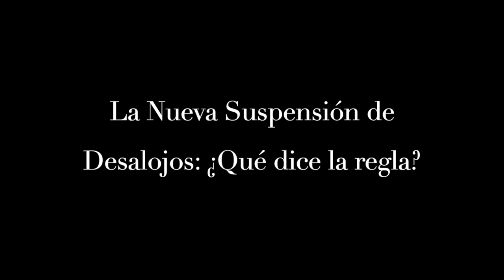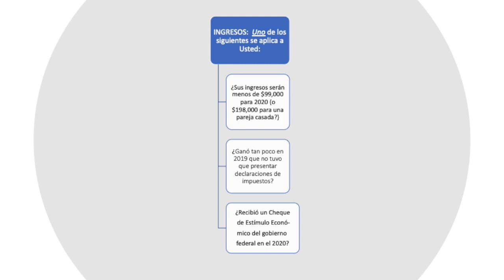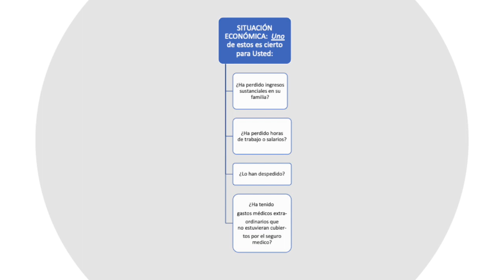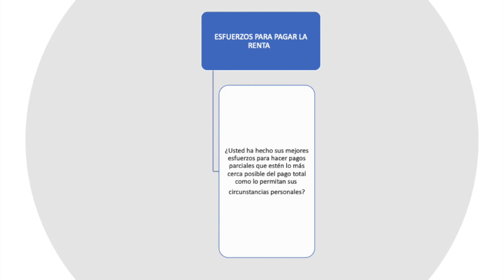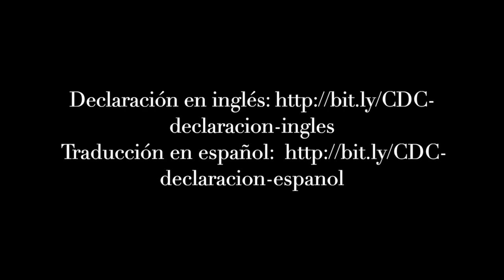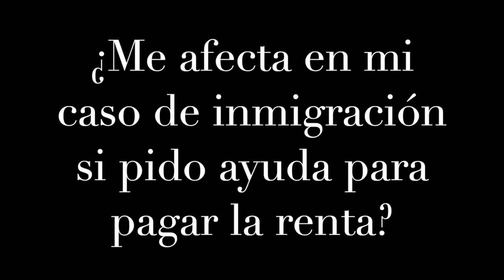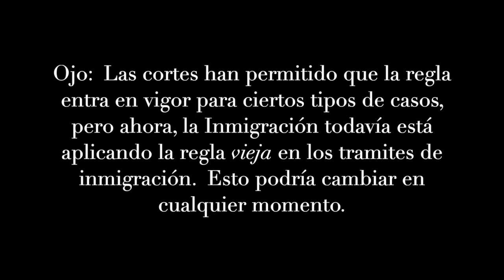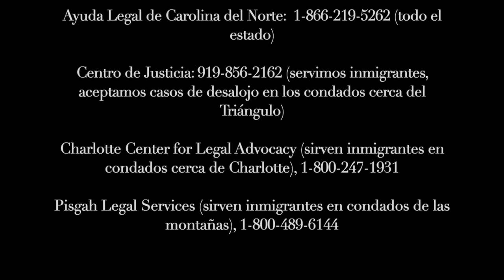La Suspensión de Desalojos y Otros Derechos de Inquilinos en Carolina del Norte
Este video comparte información de desalojos, cómo buscar ayuda para pagar la renta en Carolina del Norte, y otros derechos de inquilinos.